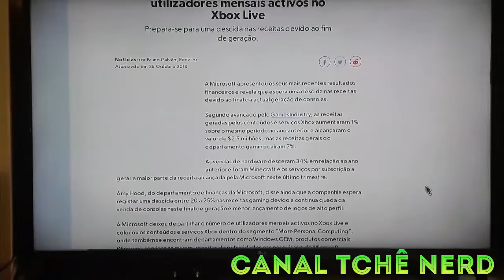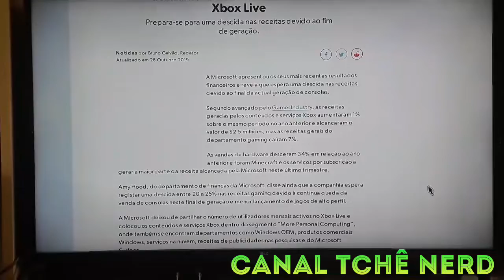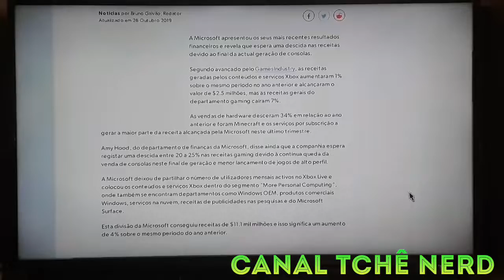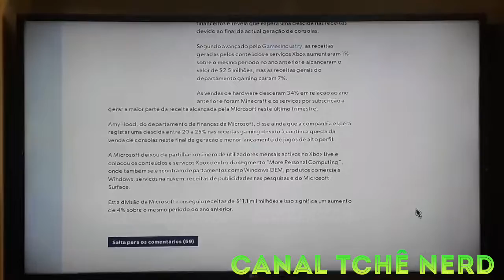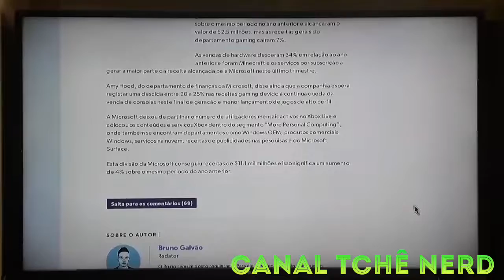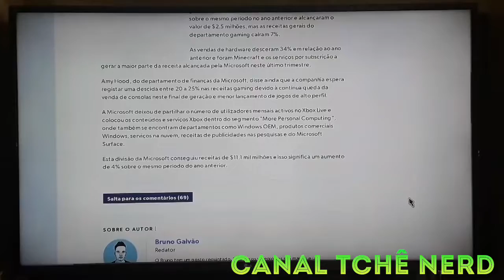TCHÊ VLOGS : Microsoft deixará de revelar os números de usuários ativos da Xbox live.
Além de nao revelar número de vendas de consoles Xbox e jogos,a Microsoft agora nao irá mostrar também o número de usuários ativos da Xbox live. Qual será o motivo por trás disso?